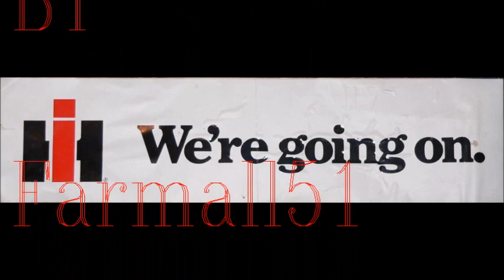Real Horse Power Plowing In Conetoe North Carolina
Some Real Horse Power Plowing